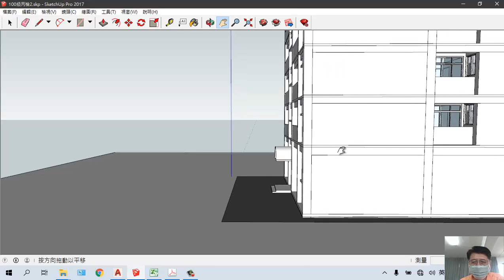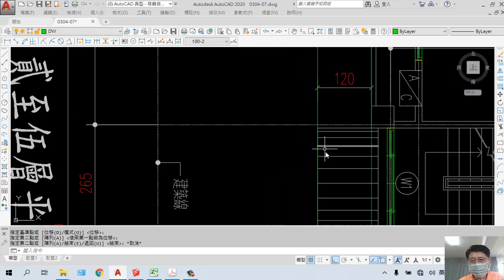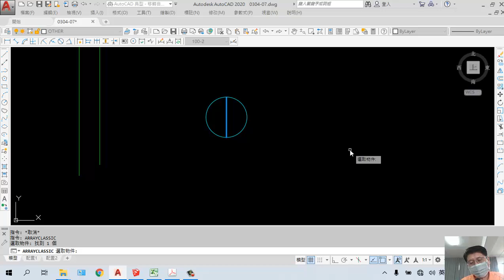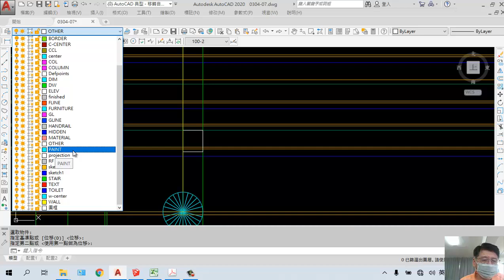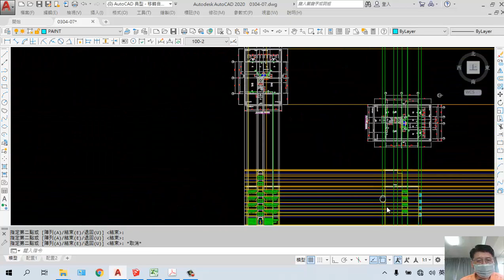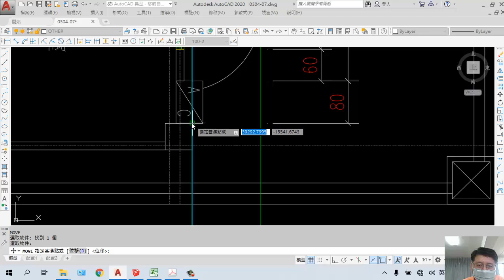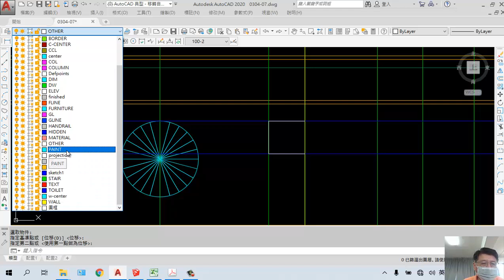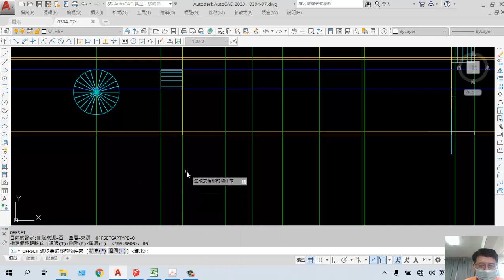304 立面圖 09陽台雨遮繪製